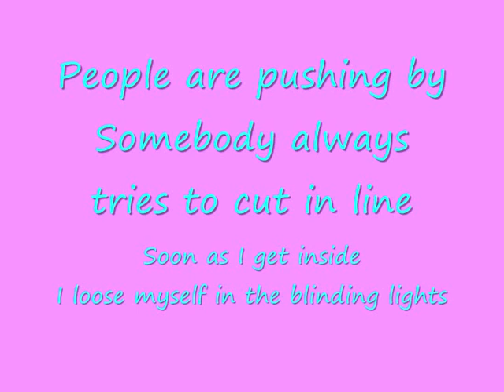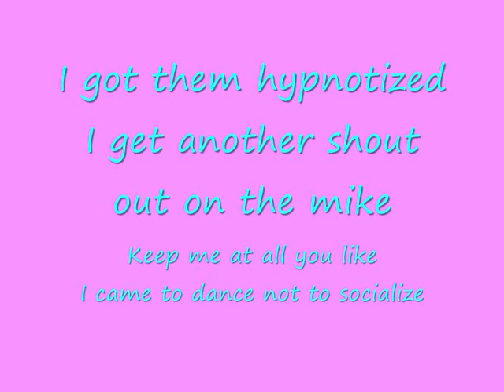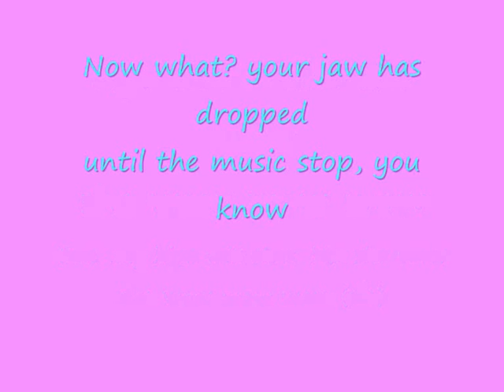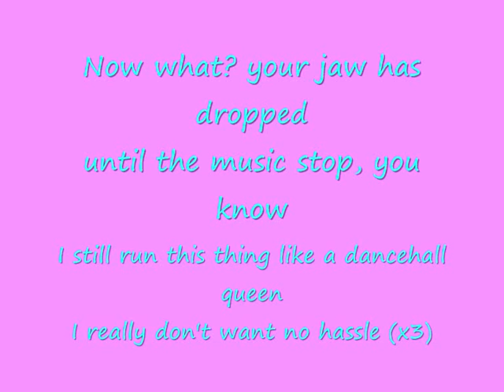Robyn Dancehall Queen With Lyrics (New song 2010)